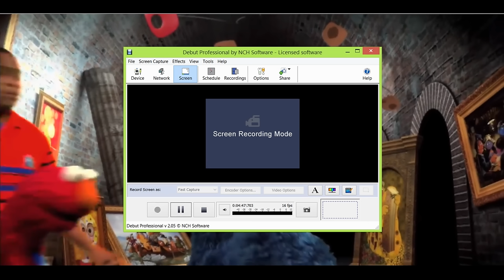Sesame Street - The Cookie Theif: Friends go after chewie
Chewie is the thief who hijacked art from the museum